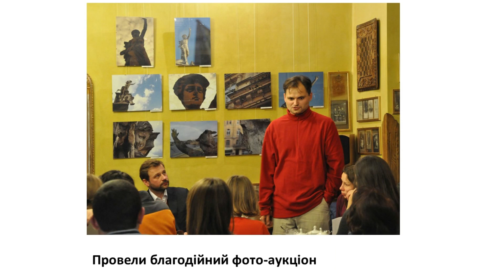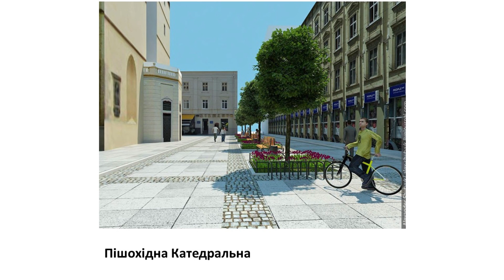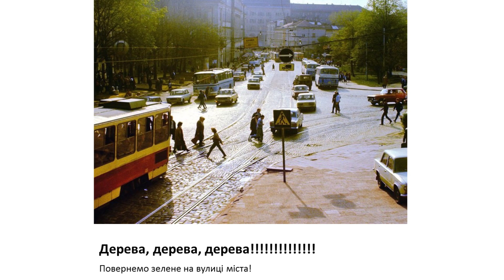Меркурій - позитивна хвороба небайдужості до міста: Остап Малашняк at TEDxSvobodaAve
Остап Малашняк - фахівець з комунікацій (медіа, інтернет), ініціатор акції "Врятувати Меркурія".

"Врятувати Меркурія" - це ініціатива, спрямована на проведення реставраційних робіт задля збереження скульптури Меркурія (автор: Леонардо Марконі, 1887 рік) у Львові На даний час статую успішно відреставровано!